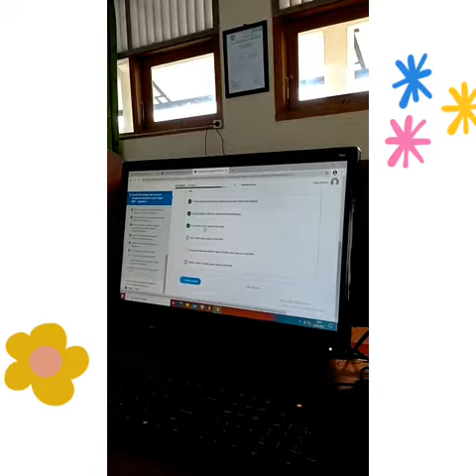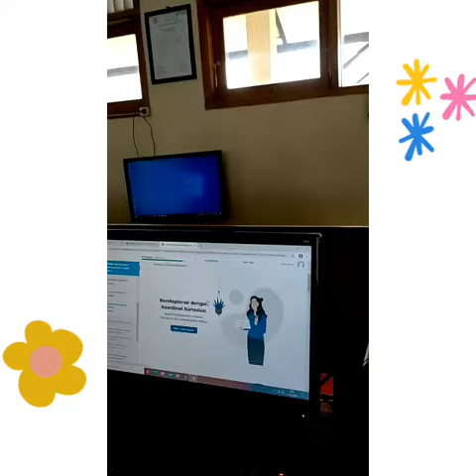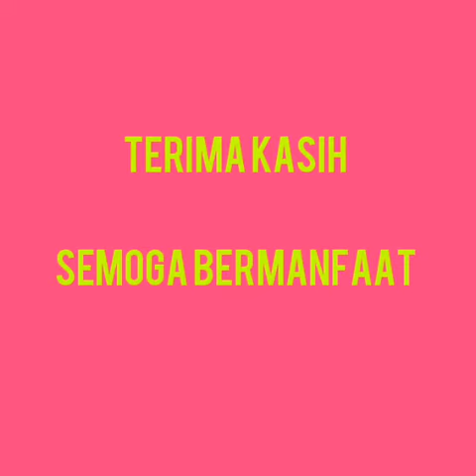VIDEO PENGIMBASAN SERI AKM 2 (HARYATI, S. Kom) SMP N 2 KENDAL